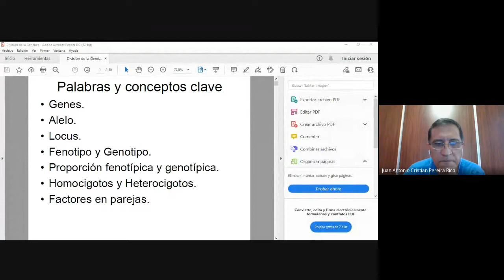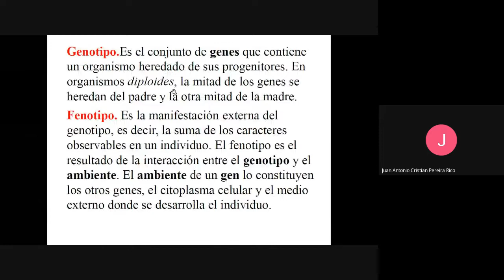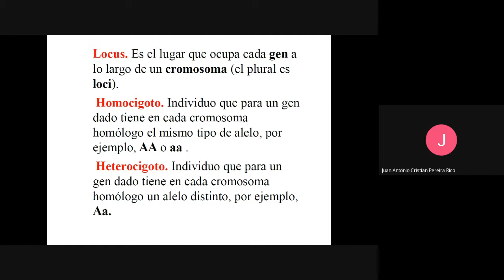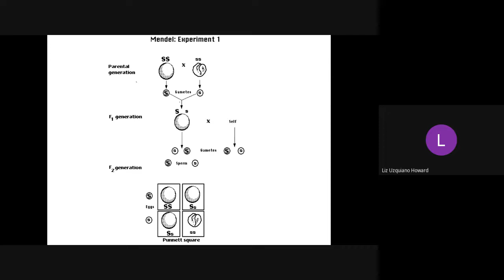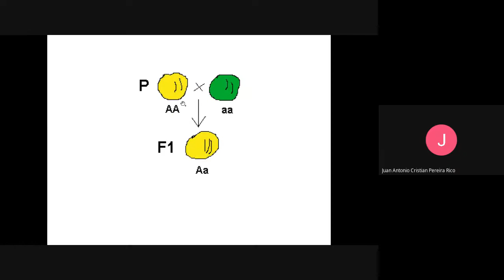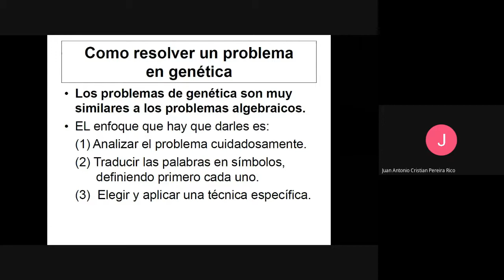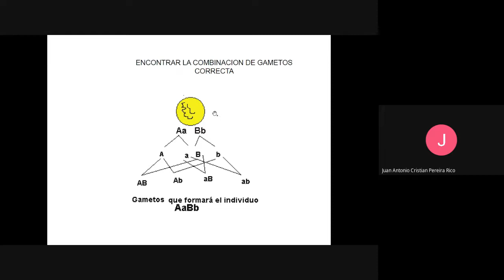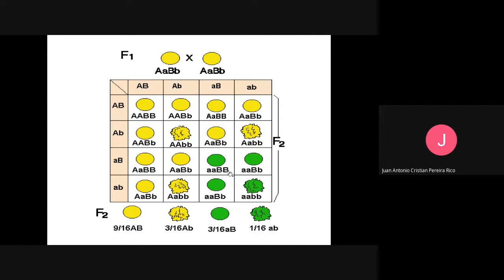clase 9 genética grupo C 2021 10 25 at 07 16 GMT 7 leyes de Mendel